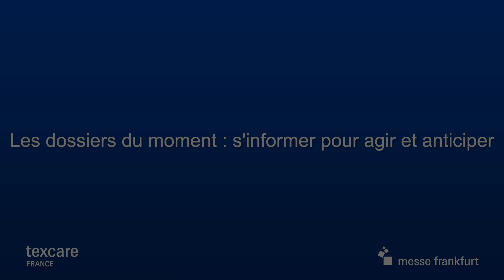Les dossiers du moment : s'informer pour agir et anticiper